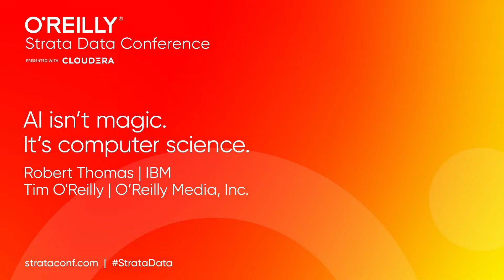AI isn't magic. It’s computer science. Robert Thomas (IBM), Tim O'Reilly (O'Reilly Media)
AI has the potential to add $16 trillion global economy by 2030, but adoption has been slow. While we understand the power of AI, many of us aren’t sure how to fully unleash its potential.
Join Robert Thomas and Tim O’Reilly to learn that the reality is AI isn’t magic. It’s hard work. There’s no wand to be waved at enterprise inefficiencies, and having the technology alone is not enough. AI breakthroughs will come with mass experimentation, and while many of those experiments will fail, the successful ones will have substantial impact. AI can help you, your business, your employees, and your customers, but you need a prescriptive approach to harness its power and put AI to work.